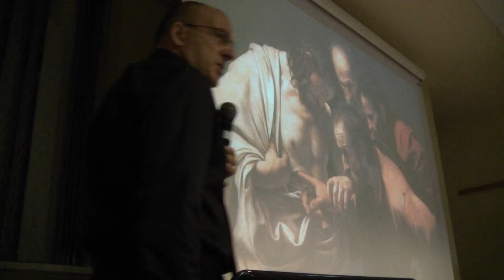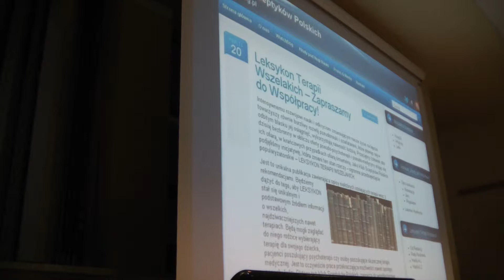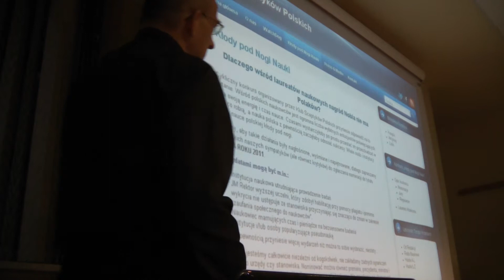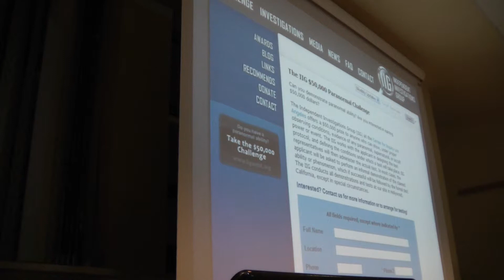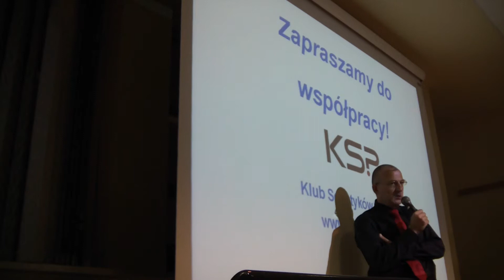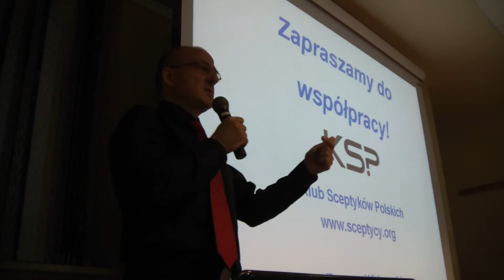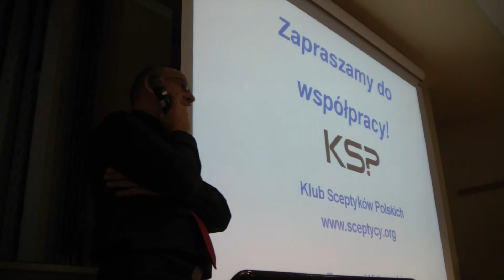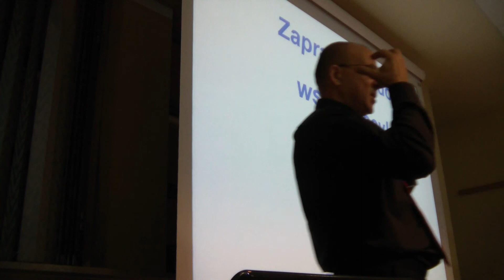Przesąd, empiria, nauka cz 5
"Przesąd, empiria, nauka. O potrzebie upowszechniania naukowego obrazu świata" - Wykład wygłoszony przez dr. Tomasza Witkowskiego w styczniu 2012 roku w SWPS w Warszawie.